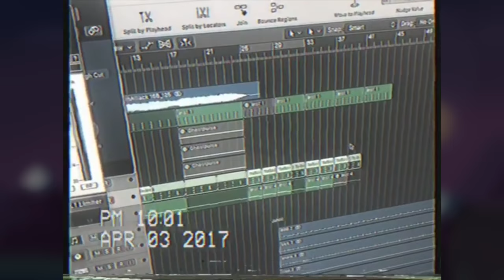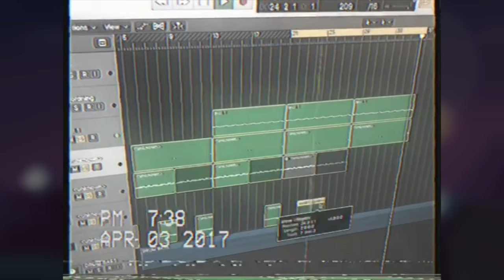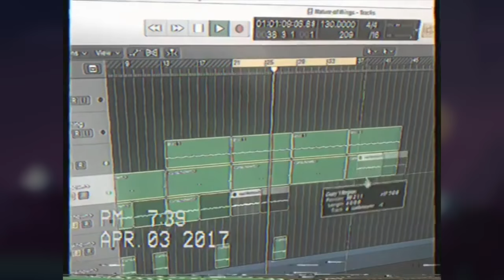Jahlil Beats Making A Beat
Jahlil Beats Makes A Beat x Jahlil Beats Cook Up x Jahlil Beats In Studio